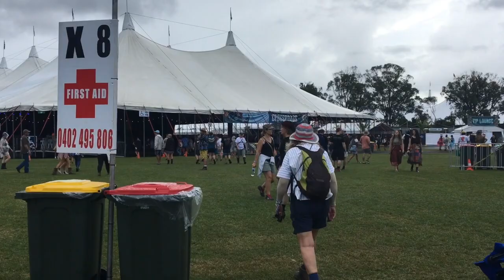Byron Bay Bluesfest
We had 2 fantastic days at Bluesfest. Even the rain the second day didn't phase anyone. What an amazingly run operation. It was a joy to be there.